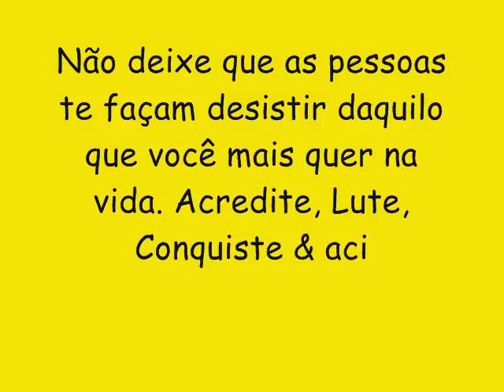BAYLÃO DA OSTENTAÇÃO CD NOVO 2017 - VIZINHA